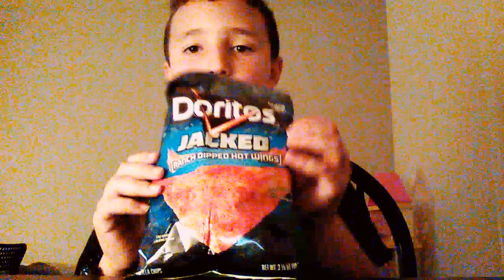Hot doritos challenge extreme hot !!!!!!!!!!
Eating hot doritos